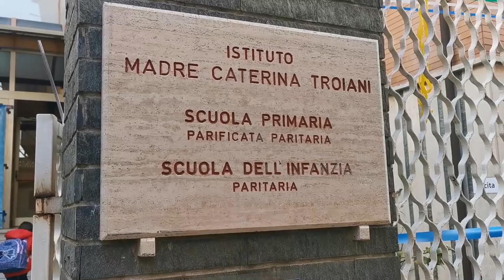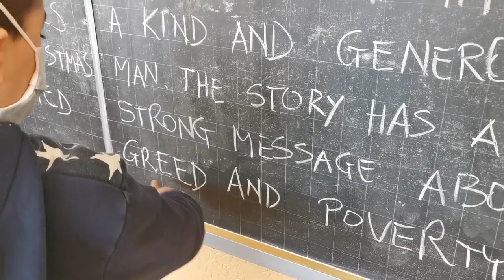Open School - Istituto Madre Caterina Troiani - Ferentino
L'istituto Madre Caterina Troiani accoglie una "Sezione Primavera", la Scuola dell'Infanzia "Regina Elena" e la Scuola Primaria "Madre Caterina Troiani"
In questo video presentiamo le attività, gli ambienti e i nostri piccoli alunni. Per saperne di più visita il sito